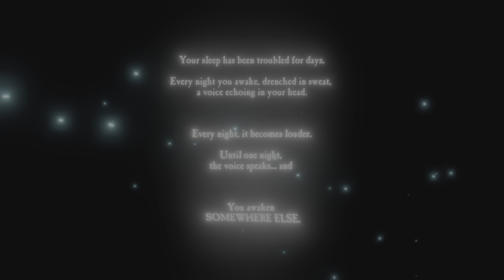Underworld Ascendant PS5 Gameplay Opening